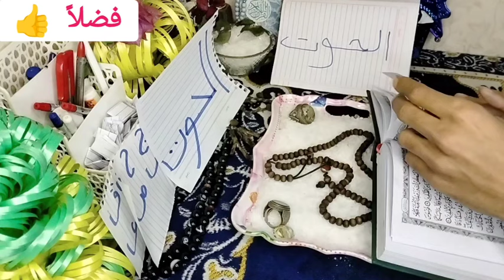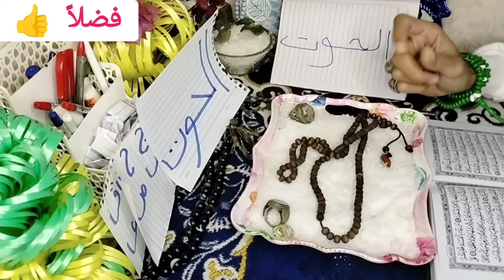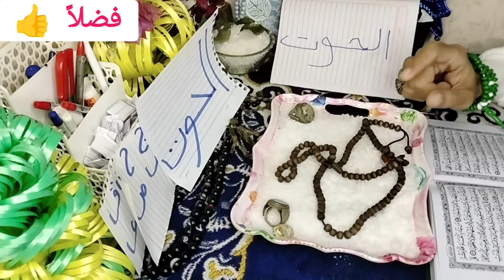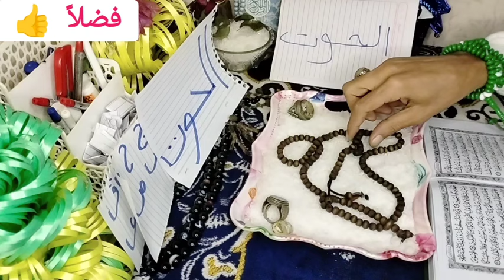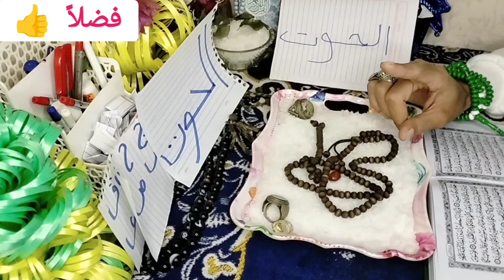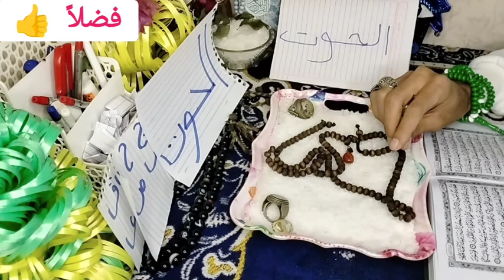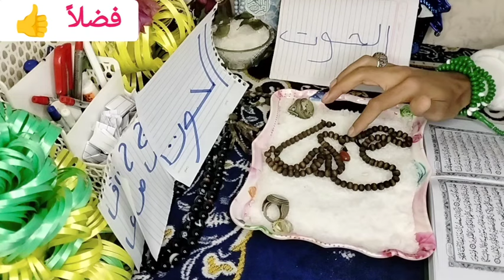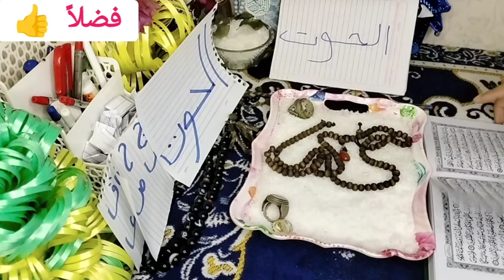استخارة بالقران الكريم لمواليد برج الحوت كشف روحاني كامل عنك وليك رساله خاصه